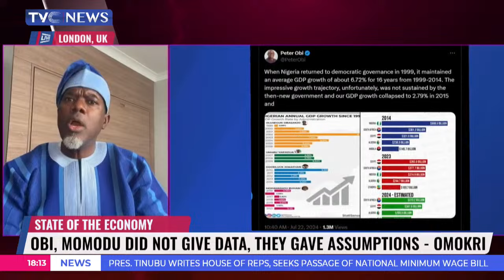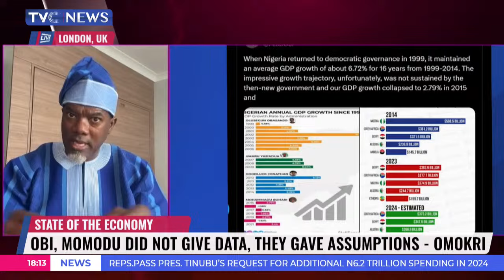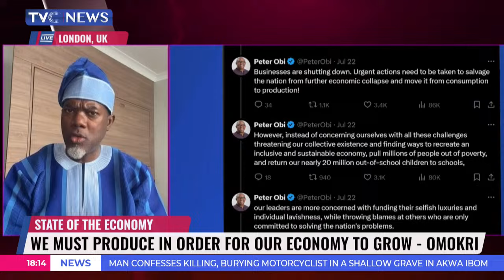Tinubu's Performance: Reno Omokri Fires Dele Momodu, Peter Obi Over Negative Comments